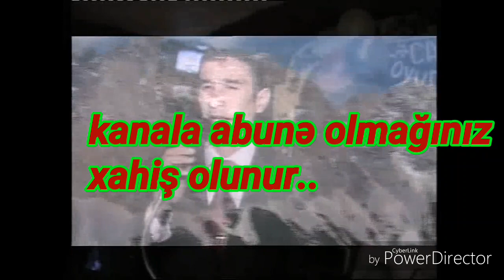Cavanşir Muradxanlı Öz toyunda Mirzəhüseyn segahı 2010-cu il